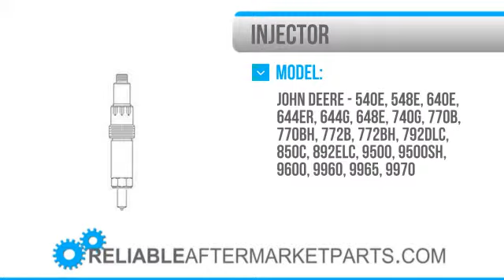1504 RE52109 John Deere Injector 4560 4755 4760 4955 7700 7800 8100 8200 9500 9600